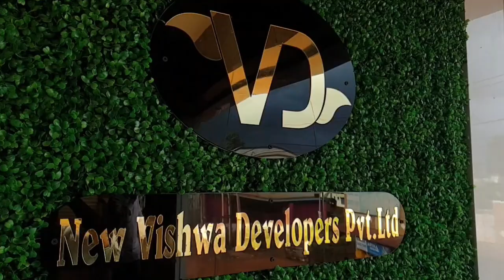Basavakalyan Govt Hospital Dialysis machine issue lekar Gaffar Peshmam & BK Youth movement visit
Basavakalyan Govt Hospital me Dialysis machine issue ko lekar Gaffar Peshmam Aur Basavakalyan youth movement ki team ne Govt hospital ka visit kiya Aur baat krte hue is issue ko Solve ki mang ki ..